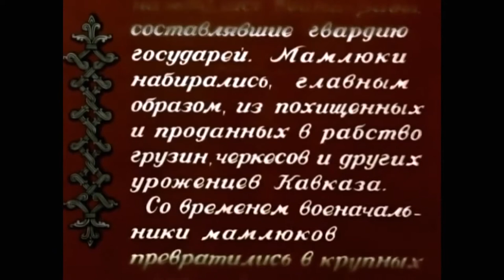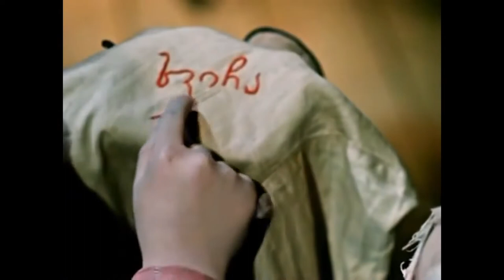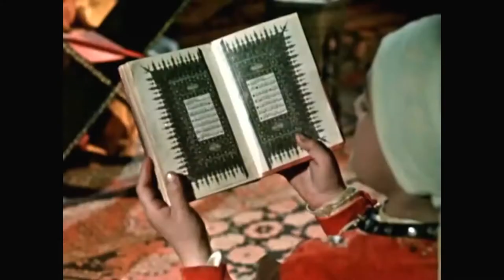MAMLUKI მამლუქი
lk gösterim tarihi: 1958
Yönetmen: Davit Rondeli
Senaryo: Davit Rondeli
Film müziğinin bestecisi: Andria Balançivadze
Oyuncular: Manana Dcodcua, Otar Londaridze, Akaki Koberidze, Lia Eliava Khorava, Giorgi Şavgulidze,  Dudukhana Tserodze, Mikheil Vaşadze, Edişer Magalaşvili, Bukhuti Zakariadze, Veriko Ancaparidze, Zurab Laperadze, Şakro Gomelauri, Tariel Sakvarelidze, Guram Sagaradze, Vladislav Vaşadze